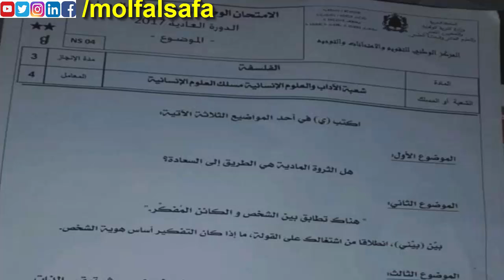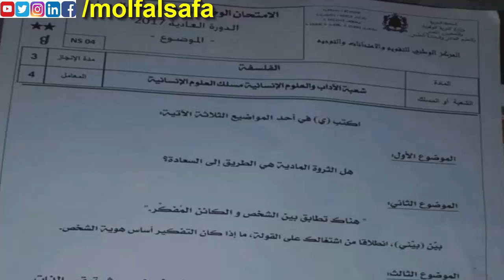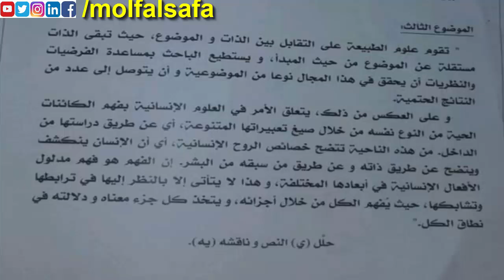تصحيح الامتحان الوطني في الفلسفة الدورة العادية 2017 مسلك العلوم الانسانية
تصحيح الامتحان الوطني في الفلسفة الدورة العادية 2017 شعبة الاداب والعلوم الانسانية  مسلك العلوم الانسانية للبكالوريا الموضوع الاول : منهجية السؤال الموضوع الثاني : منهجية القولة الموضوع الثالث : منهجية النص الامتحان الوطني الموحد للبكالوريا 2017 كان في المتناول

تصحيح الامتحان الوطني في الفلسفة الدورة العادية 2017 الشعب العلمية

تصحيح الامتحان الوطني في الفلسفة الدورة العادية 2017 مسلك الاداب